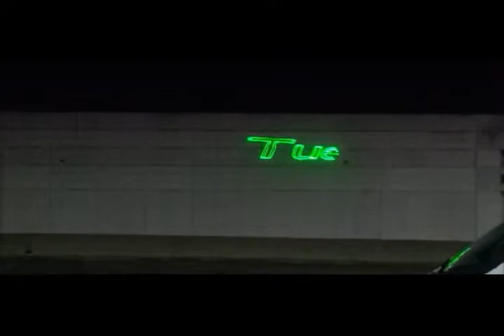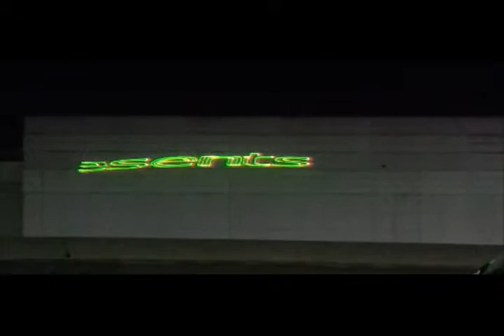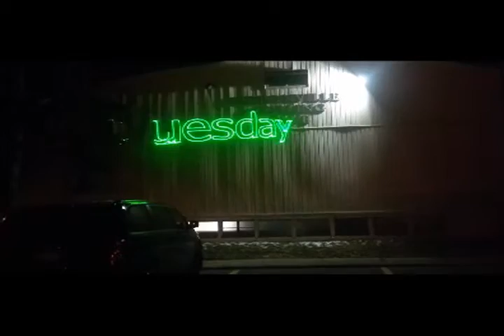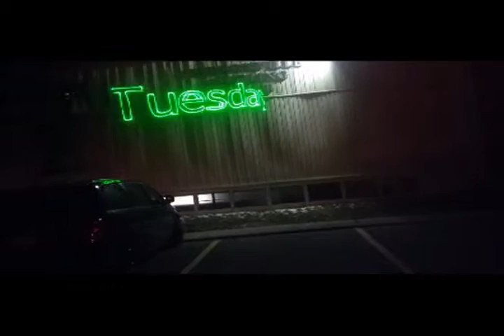Unionville Arms Laser Promotion 1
AV Truck Laser Projection Promotion Unionville Arms